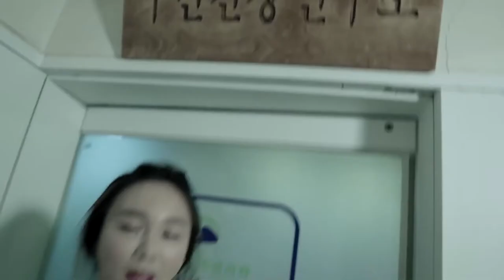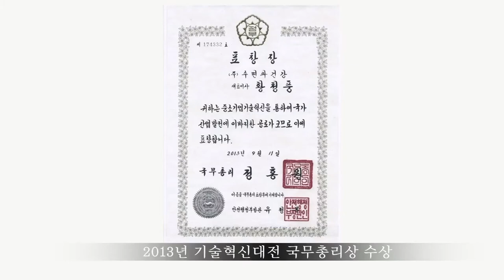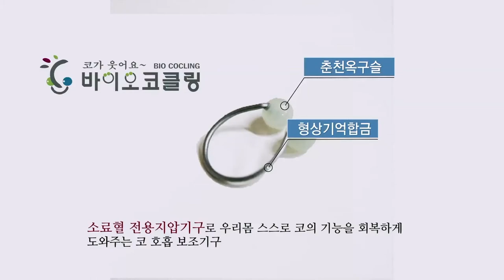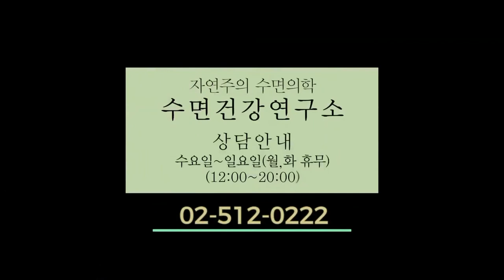'코골이' '수면무호흡' 양압기 안 쓰고 수술 안하고 해결할 수 있는 방법을 공유합니다.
코골이나 수면무호흡의 원인이 무엇인지 파악하게 되면 해결 방법은 자연스럽게 찾을 수 있습니다.
자연주의 수면의학에 기반하여 고통스러운 수술이나 힘든 양압기를 하지 않고도 간편하고 안전하고 저렴한 해결 방법을 찾을 수 있습니다.